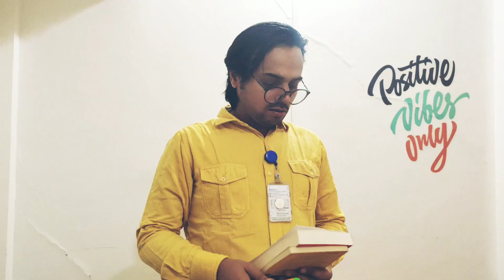BLOOPERS-(for reaction of teachers for online classes)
Shoots are always fun. Hence sharing some behind the scenes moments with you.